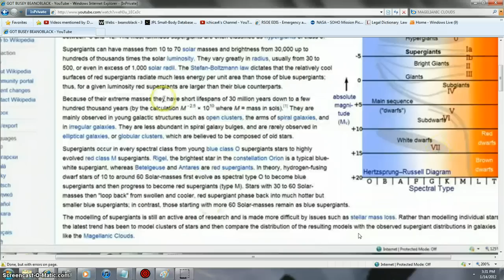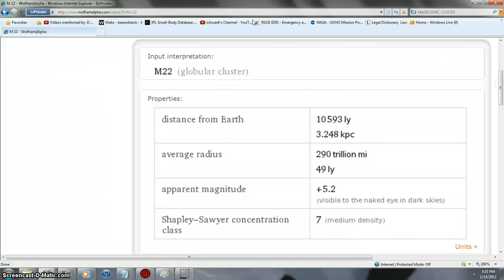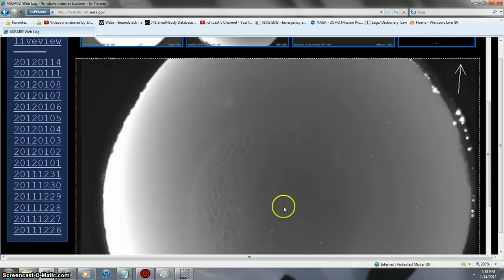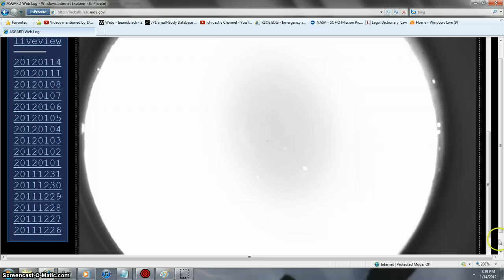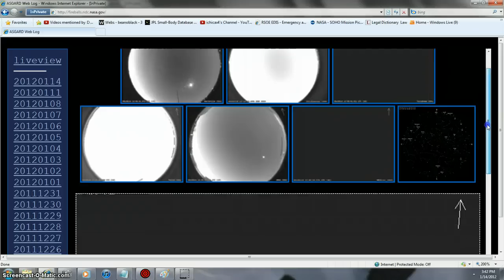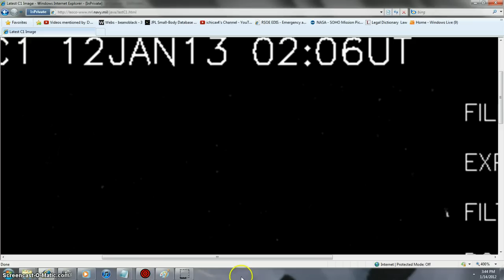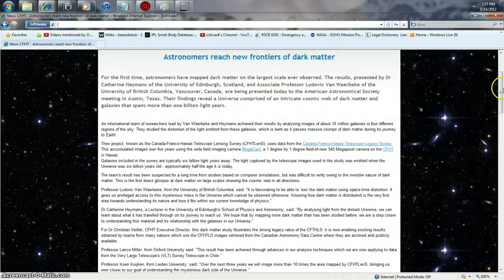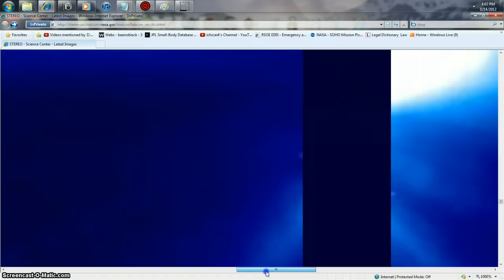CRAP CLOUDS SPACE? BEANOBLACK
PULL SHOW MORE TAB SHADOW'S OBJECTS BETWEEN THE SUN AND EARTH AND DARK CLOUDS M CLOUDS METO-PHYSICAL DARK CLOUDS SPACE = NEW PAPER 1/9/2012